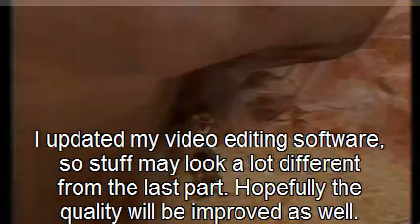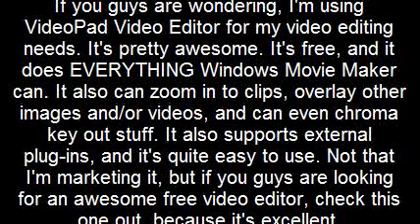Let's Play Toy Story 3 Toy Town Part 3 - Stuff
In this part, we update our video editing software.